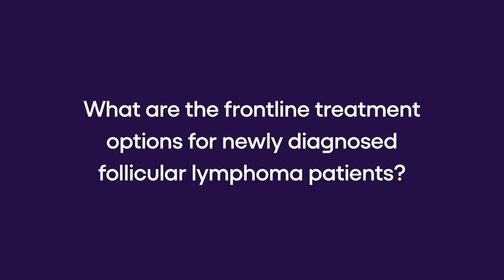Understanding Follicular Lymphoma